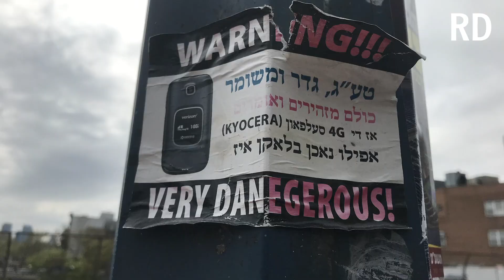Wijk New-York lijkt Jeruzalem wel I Joden in Brooklyn deel 4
Het lijkt Jeruzalem wel, de wijk Williamsburg in Brooklyn, New York. Over lopen (altijd gehaast, meestal telefonerend) ultra-orthodoxe Joden over straat. Het zijn Satmar-Joden. Een impressie met straatbeelden.